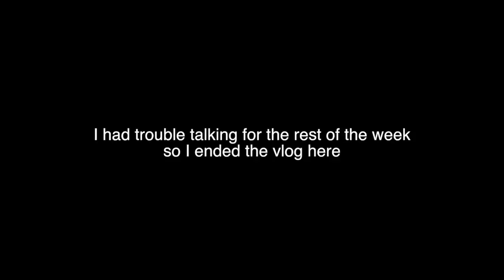cook with me, how to value your work as a freelancer, and writing overwhelm // weekly reading vlog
Welcome to a new weekly reading vlog! In this video I show you how to make some of my favorite vegan dishes, talk about valuing your work as a freelancer, my writing projects, being overwhelmed + more xx

▸ Hire Me!
↝ I'm a freelance editor and beta reader!
↝ (please note I prefer to sign new clients directly from my website)
▸ Books Mentioned:
↝ Serpent & Dove
▸ In This Video:
↝ Reusable Starbucks Cup
↝ Phone Case
▸ Try Audible for free
▸ My Book:
↝ The Sweetest Kind of Poison